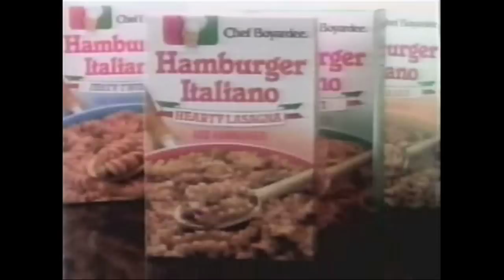TOBACCO - Heavy Makeup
First of all, CLASSIC Fatherlonglegs, for all of those lucky enough to see this video before the album dropped.

Second: ***PROPERTY OF ANTICON/TOBACCO/RAD CULT***

TOBACCO's Heavy Makeup off his new album Maniac Meat IN STORES NOW!

-Sick from a lolli-lolli-lollipop